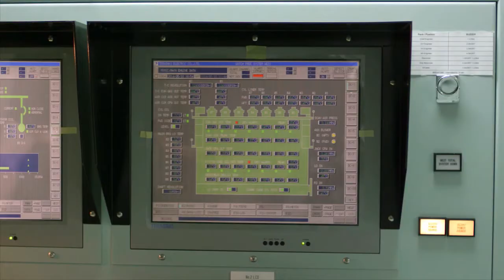The Maritime Communication Series - trailer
Communication is essential, and effective communication is the lifeblood of the maritime industry, both onboard and onshore.

The Maritime Communication Series looks at how different factors affect the way people across the maritime industry can communicate more effectively. The series is aimed not just at crew but also at shore-based staff, encouraging everyone in the organisation to think about how they communicate, and its effect on the safety and efficiency of shipping operations.

Comprising of three DVDs and a Facilitator Guide specifically written for each film, this is an invaluable resource for anyone looking to improve the way their shipping organisation communicates, both internally and externally, improving safety and also efficiency.

Film One:
Through troubled waters
Scenario - Getting in to port on time

Confusion with the cargo paperwork exposes the need to overcome the barriers to effective communication - both onboard and ashore - in order to solve the problem and get the Leviathan into port on time. How can everyone make sure that their message is received and more importantly, understood?

Duration: Approx 12 minutes
Language: English
Subtitles: English, French, Spanish, Greek, (Brazilian) Portuguese,
Russian, Tagalog, Cantonese, Hindi

Film Two:
Navigating Oceans and Cultures
Scenario - Departing on time

The Leviathan's cargo needs to be loaded quickly - and crucially in the correct order - but cultural issues arise amongst the crew that threaten to delay their departure. What can they do to make sure that they catch the tide?

Duration: Approx 13 minutes
Language: English

Film Three:
Cooling Conflict
Scenario - Staying on schedule at sea

Conflicting temperature readings from cylinder five while at sea enflame a further conflict, this time between the Leviathan's Brazilian 2nd Engineer and his 'Grizzly Bear' Chief. Can they resolve the issues and keep their vessel on schedule?

Duration: Approx 15 minutes
Language: English